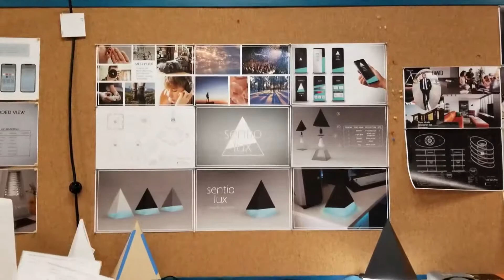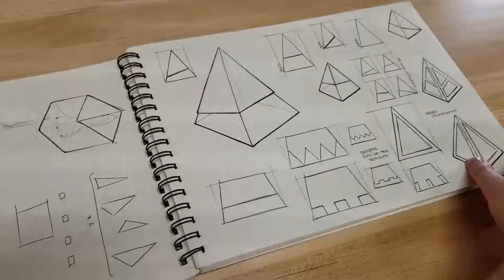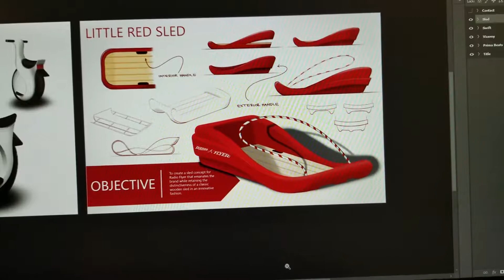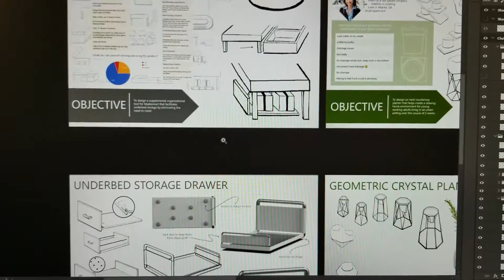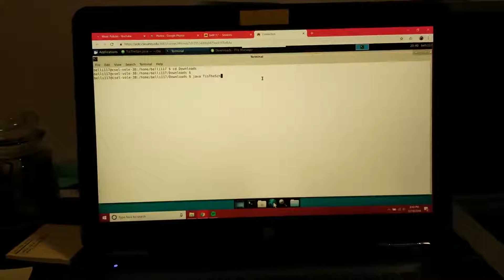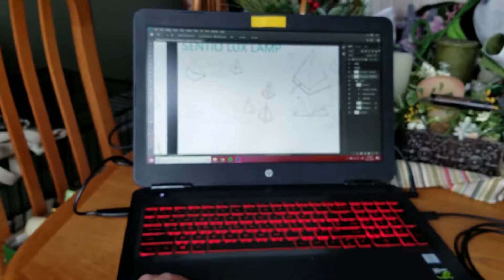Holidazzle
Hello!

This video is long overdue -- I meant to post this before I left for Hong Kong, but the I got busy and the internet was too slow for me to upload anything while I was abroad.

In this video, I finish my studio project, Peter and I exchange Christmas gifts, we go to Holidazzle and Feed My Starving Children, and I get ready for my trip abroad.

Nicole
xoxo